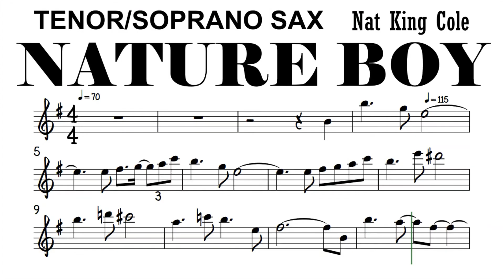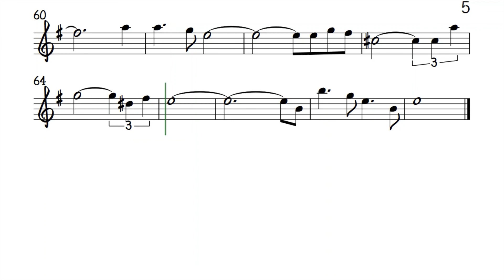Nature Boy Tenor Soprano Sax Sheet Music Backing Track Play Along Partitura